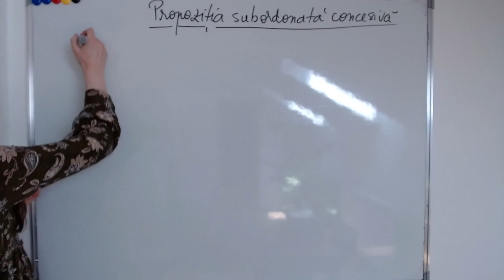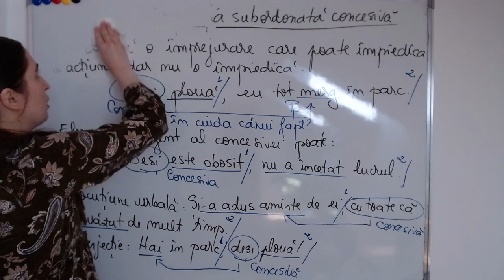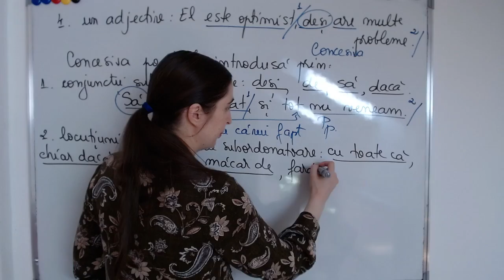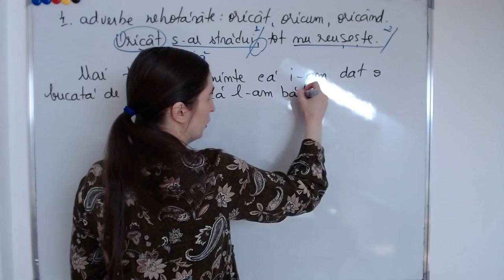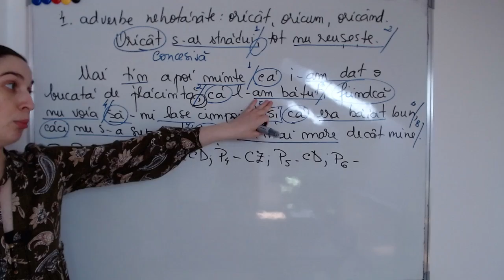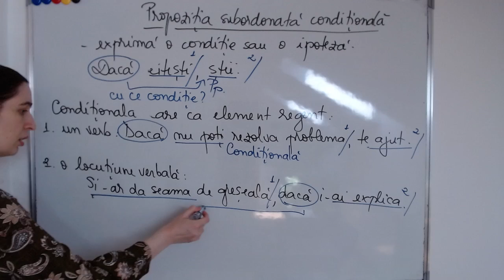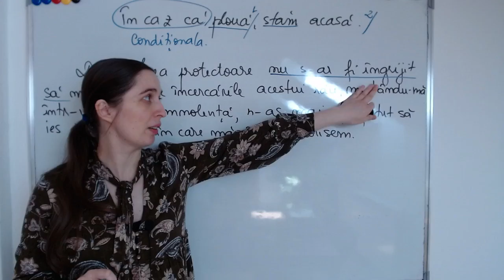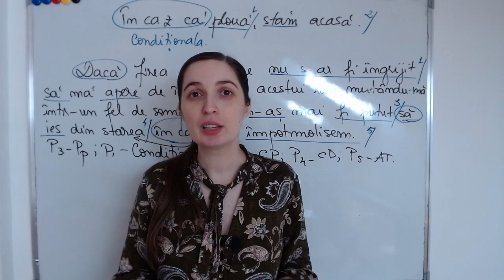Evaluare națională 2023 - CONCESIVA, CONDIȚIONALA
Vom discuta două propoziții subordonate pe care le aveți de pregătit pentru examen: concesiva și condiționala (elemente regente, elemente de relație, analizarea unor fraze).